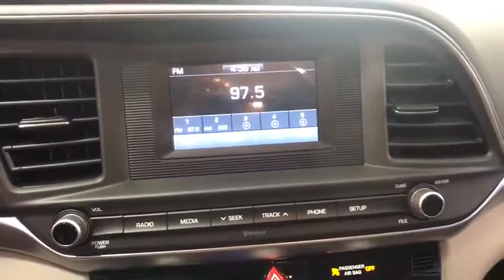2020 Hyundai Elantra Fresno, Clovis, Selma, Hanford, Bakersfield, CA LU983881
STELLAR SILVER New 2020 Hyundai Elantra available in Fresno, California at Lithia Hyundai of Fresno. Servicing the Clovis, Selma, Hanford, Bakersfield, CA area.
2020 Hyundai Elantra SE IVT SULEV - Stock#: LU983881 - VIN#: KMHD74LFXLU983881

5590 N. Blackstone

FUEL EFFICIENT 40 MPG Hwy/30 MPG City! STELLAR SILVER exterior and GRAY interior, SE trim. OPTION GROUP 01, Bluetooth, iPod/MP3 Input, Back-Up Camera. Warranty 10 yrs/100k Miles - Drivetrain Warranty; AND MORE! KEY FEATURES INCLUDE: Back-Up Camera, iPod/MP3 Input, Bluetooth MP3 Player, Remote Trunk Release, Keyless Entry, Steering Wheel Controls, Child Safety Locks, Electronic Stability Control, Alarm. OPTION PACKAGES: OPTION GROUP 01. Hyundai SE with STELLAR SILVER exterior and GRAY interior features a 4 Cylinder Engine with 147 HP at 6200 RPM*. EXPERTS ARE SAYING: Great Gas Mileage: 40 MPG Hwy. MORE ABOUT US: Lithia Hyundai of Fresno sells new and used cars, trucks and SUVs near Visalia and Hanford, California. We offer financing options and incentives for all Central California Hyundai customers. Conveniently accessible from the Golden State and Yosemite Freeways, we are located at 5590 N. Blackstone in Fresno. Less than thirty minutes from Hanford and Visalia, our sales department is open seven days a week to serve you. Horsepower calculations based on trim engine configuration. Fuel economy calculations based on original manufacturer data for trim engine configuration. Please confirm the accuracy of the included equipment by calling us prior to purchase.